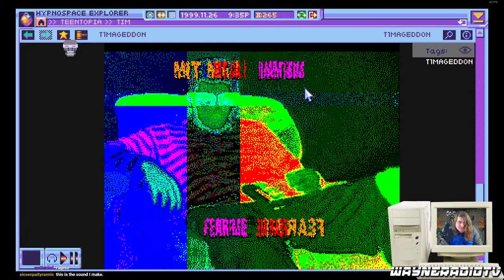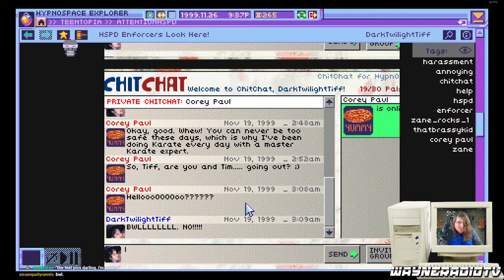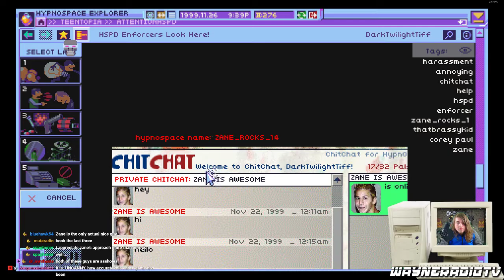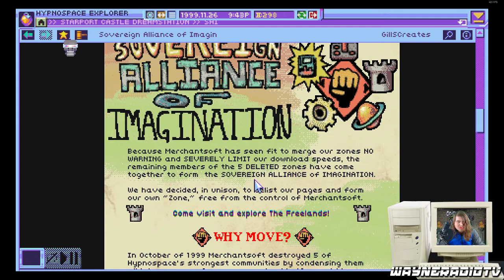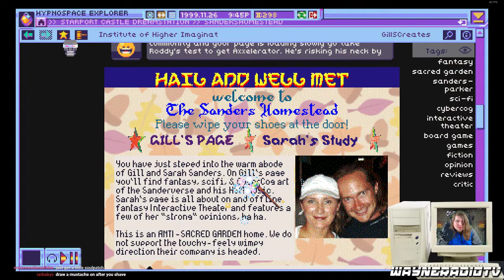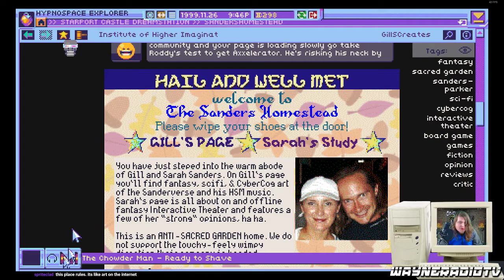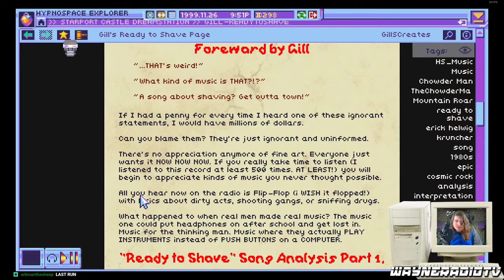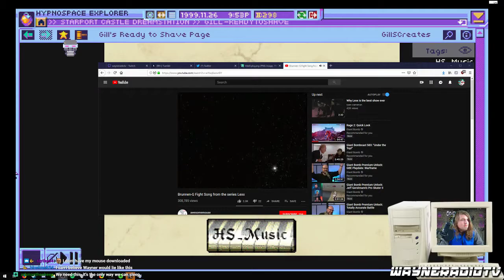Wayneradiotv - Hypnospace Outlaw Stream (Part 3)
Wayne starts streaming again after his internet cuts out. I think things get weird. Originally streamed: 5/15/2019. Original Title: "trapped in Runescape until I beat Hypnospace (pt. 2)".